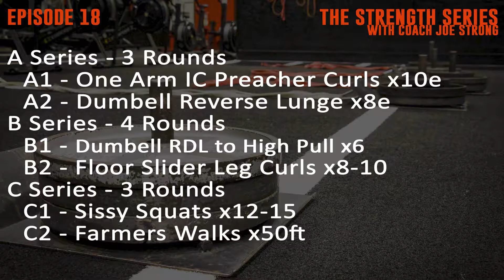At Home with Team VH - Strength Series with Joe - Episode 18 Friday 5/8/2020